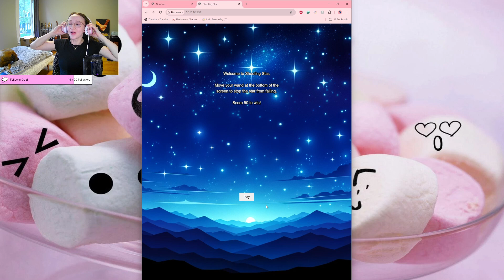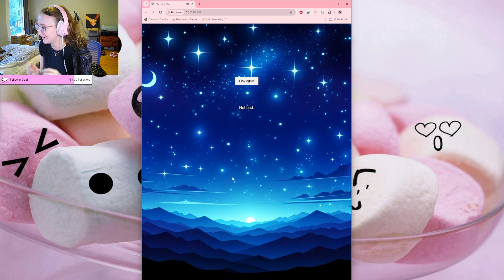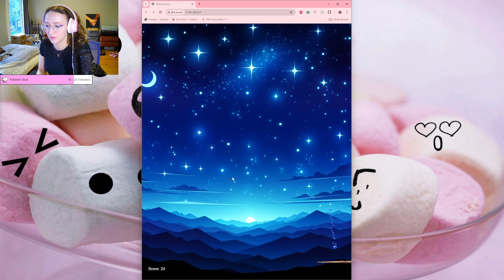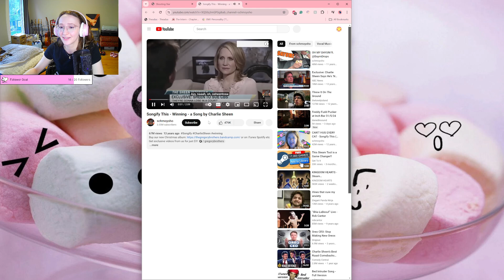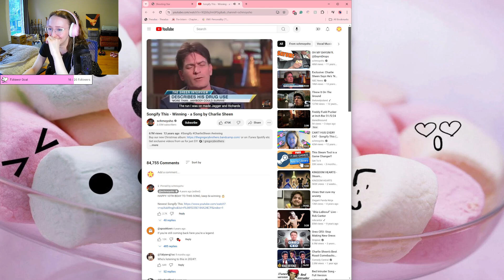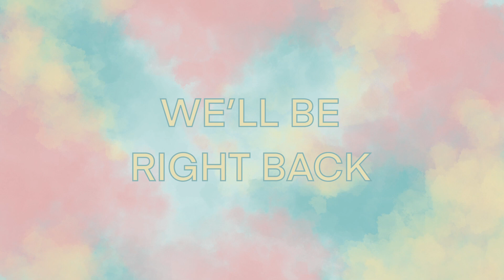FRESH START FRESH FARM - Echoes Of The Plum Grove - Part 1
We’re back from hiatus and starting a new farming sim! In this video we walkthrough the starting weeks of Echoes of the Plum Grove and complete the neccessary quests for progression. Our farming industrialization is started early and we put ourselves in a good financial spot for our next goal, getting married!

This is an edited VOD from my twitch stream recorded on 6/4/24. Come join us on my Twitch channel if you want to watch in real time! Backseating and tips are encouraged!